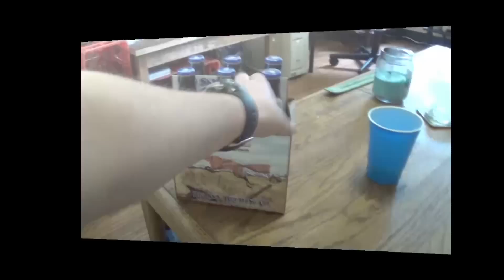New Beers ★2013 Vlog★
Today I got some new beers to try out and I like them. I also bring up the idea of how you all would do vlogs every day. I will try the smoked beer in the next vlog.